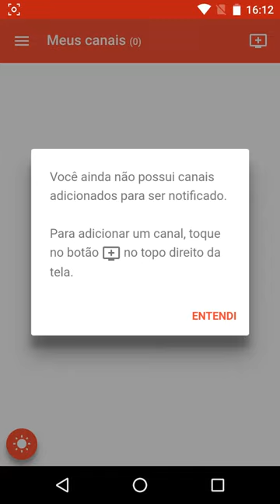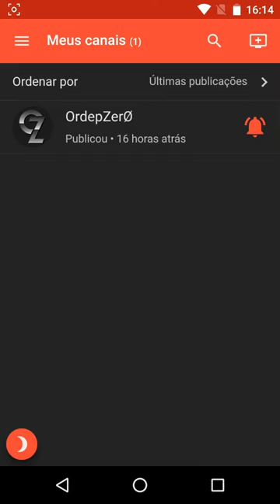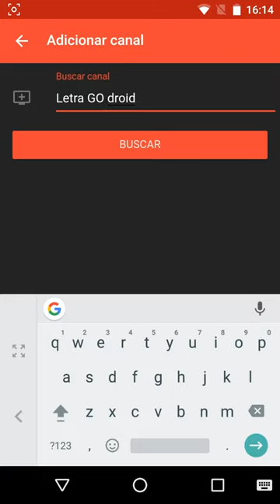🔔 Como resolver o BUG de NOTIFICAÇÕES DE VÍDEOS no YOUTUBE? [ RESOLVIDO 2017 ]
Resolvendo o problema de notificações de envios de vídeos no Youtube, receba TODAS as notificações dos seus canais favoritos, tanto de vídeo como de livestream.